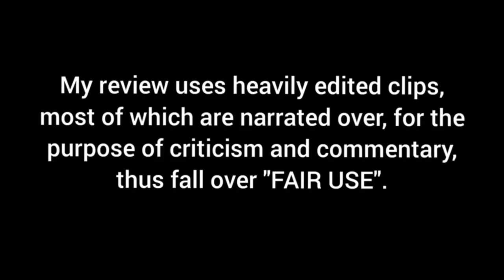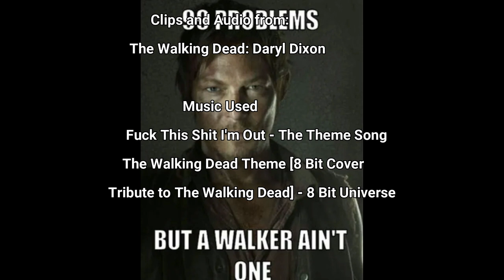TWD: Daryl Dixon - My First Impressions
I know I'm late on this, but I couldn't resist. Enjoy.